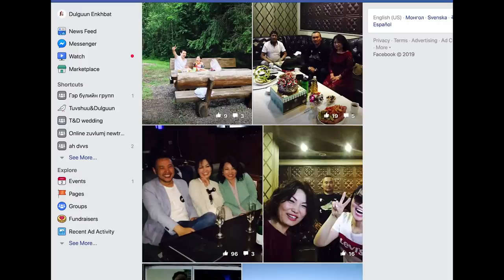Нямбат & Цоггэрэл /Хосын жор #42